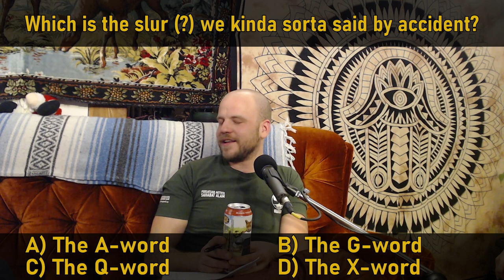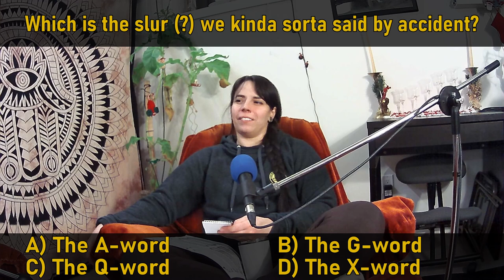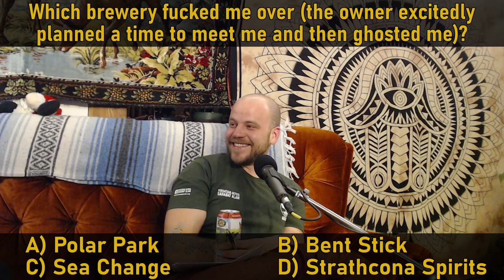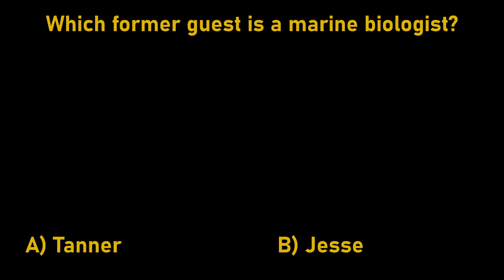Episode 25 Seglement: The BUP Biggest Fan Quiz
From episode #25, "Ethical Handjob," recorded on January 9, 2023.